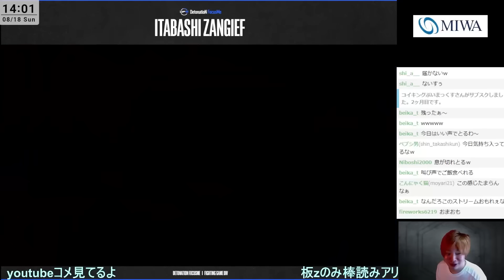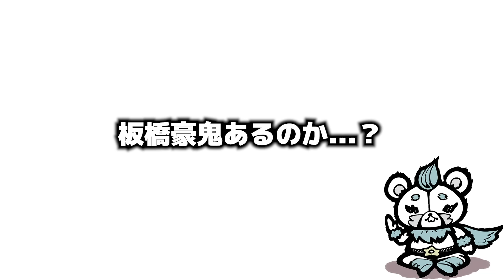板ザンの道着？！豪鬼初プレイで難しさと面白さを味わい尽くす板ザン【スト6/SF6】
いわゆるストリーム切り抜き系でございます
登録・高評価みんなありがと～！

コメントも励みになります！